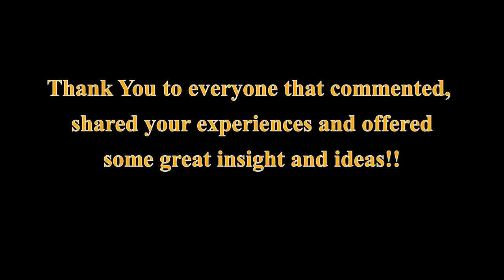Episode 2: "Opiates, Coffee, Community!"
Miles & Crawford have learned a little more about podcasting this week! We talk about the current Opiate addiction in America, what can we do to help combat it, and help those recovering from it? Sprinkled heavily with dark humor and witty banter...Some topic straying may have occurred.